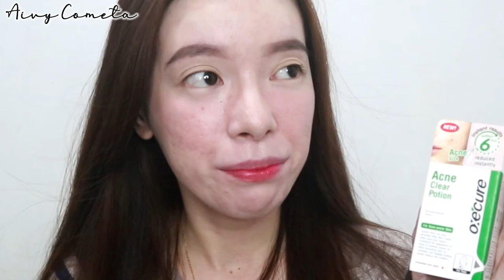OXECURE ACNE CLEAR POTION REVIEW | INSTANT RESULT NGA BA? | Aivy Cometa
OPEN ME FOR MORE INFO!CLICK IN HD!!

Acne Clear Potion
Quickly dries out acne, exfoliates dead skin, visibly fades post-acne marks, minimizes the appearance of pores &controls excess oil while nourishing skin for smoother and brighter-looking results without irritation.

A powerful spot treatment that helps fight stubborn acne and post-acne marks. Clinically tested with visble results in as fast as 6 hours. With 2% Salicylic Acid and Niacinamide (Vit B3) to help fight acne, visibly fade dark spots, and exfoliate dead skin cells. With natural extracts such as Aloe Vera, Shea Butter, and Chamomile to ensure product is nourishing on skin yet effective on pimples. Encapsulated Multi-acne Care Technology ensures that active ingredients are protected and slowly released on the skin, providing longer lasting benefits.
Formulated in Japan.

Instant result within 6hrs. Paraben free, fragrance free, oil free.
Net volume 15ml.
Sorry for the audio and video quality because i'm only using my cellphone.

Ala ehh..!! 😊😊 Thank you guys for watching my video..

Don' forget to be thankful everyday.. 😘😘